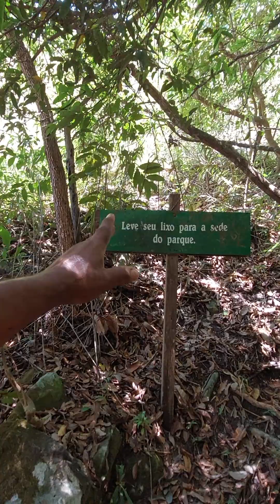Vindo da Cachoeira em Serra de caldas novas-GO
serra de caldas